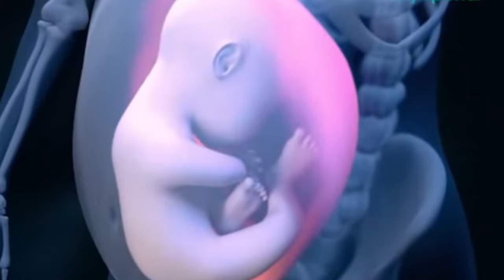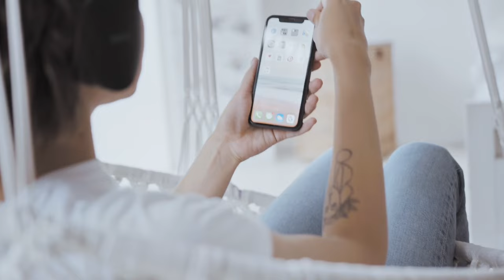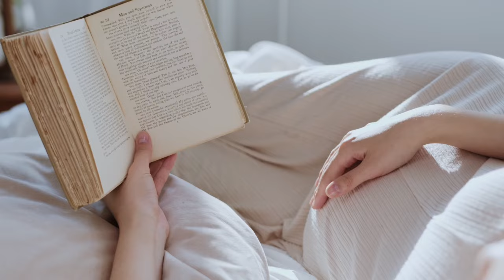8 tips on how to stay happy during pregnancy. When is the baby happy in the womb?🙂🙂